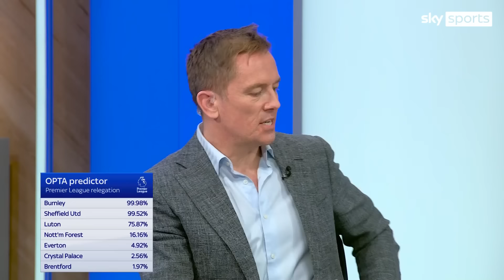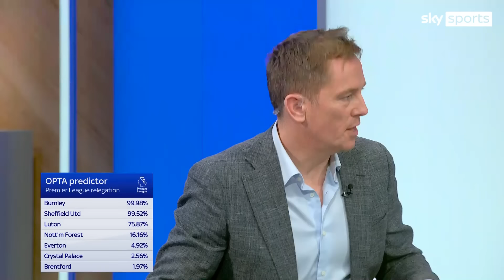Who will get relegated from the Premier League this season? | Soccer Saturday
The Soccer Saturday panel debate who will get relegated from the Premier League this season.